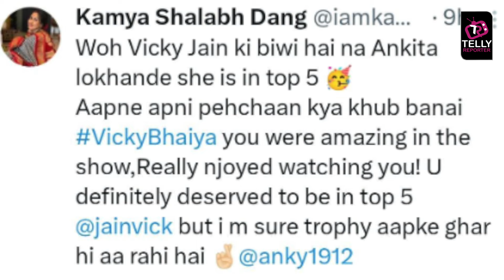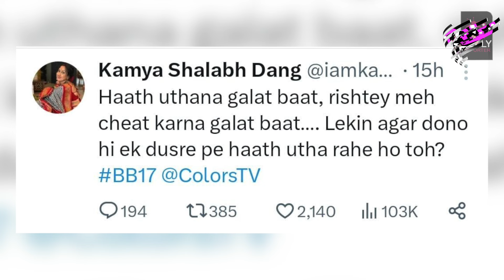Bigg Boss 17 Latest Update: Vicky Ke Eliminate Hote Hi Kamya Ne Ankita Ko Maara Taana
Colors TV Bigg Boss 17 Breaking Celebs' Point Of View Update\ Celebs' Point Of View Hot Update 24th January 2024: Ahead of finale Vicky Jain got eliminated from the show, and now Bigg Boss Season 7 Cotestant and Tv Actress Kamya Punjabi took a dig at Ankita Lokhande and gave her opinion on their married life problems.
Bigg Boss Season 17 2023 Contestants List: Ankita Lokhande, Vicky Jain, Neil Bhatt, Aishwarya Sharma, Isha Malviya, Abhishek Kumar, Sunny Arya, Anurag Dhobal, Jigna Vora, Munawar Faruqui, Firoza Khan aka Khanzaadi, Mannara Chopra, Navid Sole, Rinku Dhawan, Arun Srikanth, Sana Raees Khan, Soniya Bansal are all geared up to entertain you.